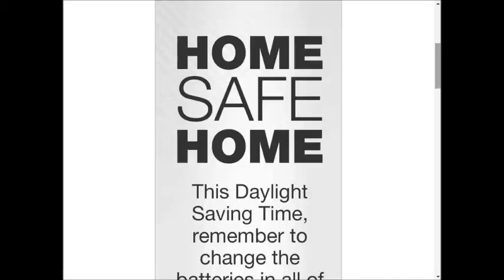Dollar General SUPER weekly special deals AD coupon preview vol2